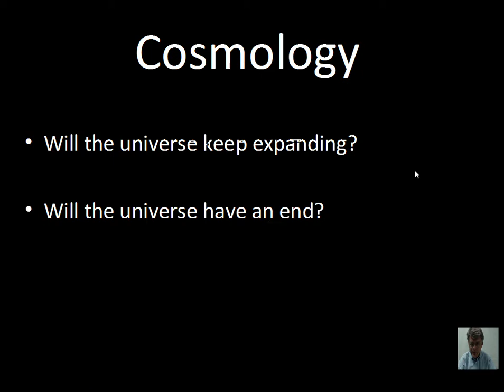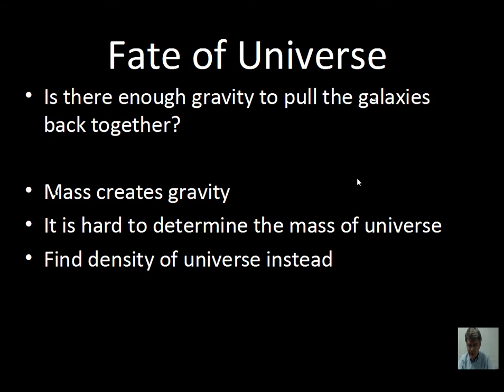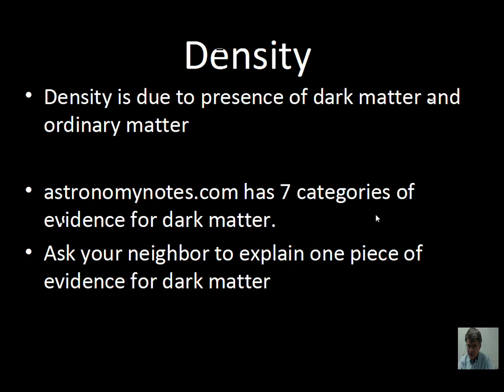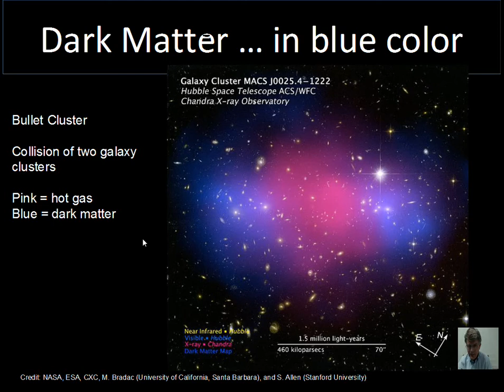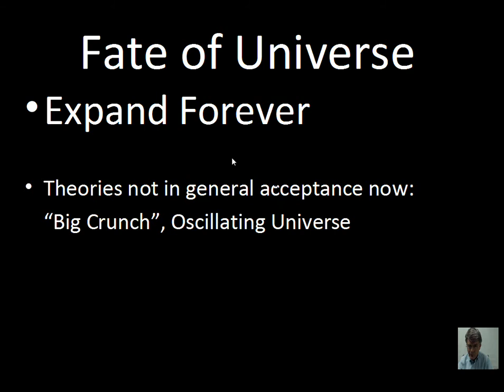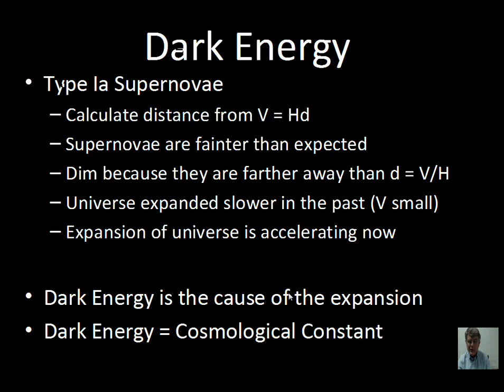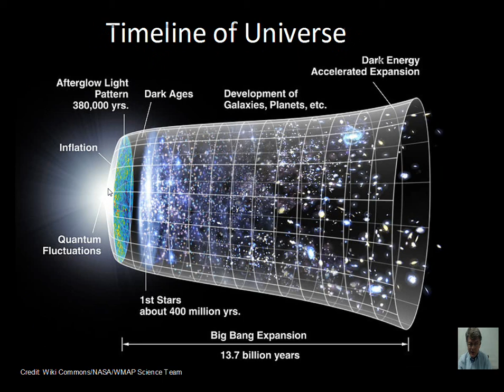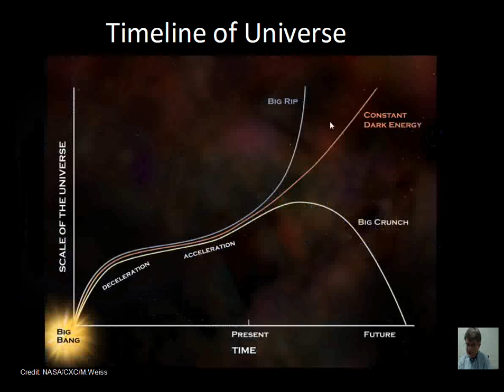Cosmology, Critical Density, Big Crunch, Oscillating Universe, Accelerating Expansion, Dark Energy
Topics; Density and gravity for the universe, Open or Closed Universe, Dark Matter, Type Ia Supernovae, Dark Energy and Acceleration of Recession Velocity.  Measurements of Dark Matter and stars, gas, dust show the density of the universe is only about 28% of the critical density so the expansion of the universe will not stop.  The Type Ia Supernovae are dimmer than what is expected based on distance calculated by Hubble's Law V = Hd.  This implies that the universe was expanding at a slower rate in the past and is now expanding at a higher rate.  Dark Energy is proposed as the cause of the acceleration.  Dark Energy has a connect to the cosmological constant proposed by Einstein. This material relates to Chapter 16 of astronomynotes.com.  Introductory Astronomy 102
Prof. Greg Clements